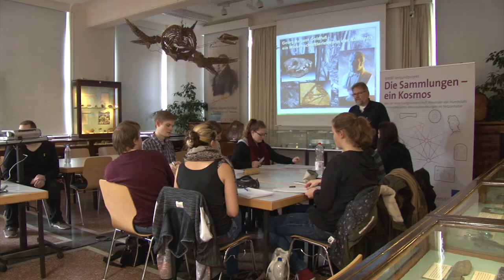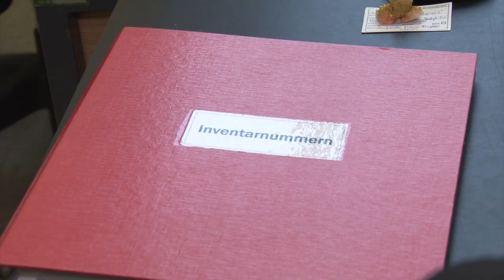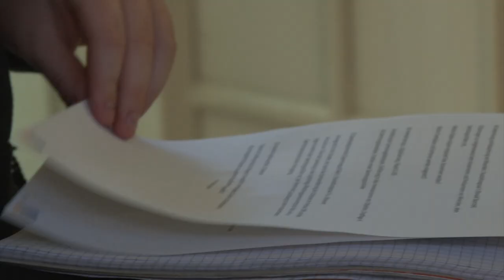Vernetzter Kosmos. Vernetzte Objekte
Objekte des Sammelns und des Forschens sind in 200 Jahren seit Gründung des ersten Museums der Uni Bonn mindestens die Begleiund, wenn nicht sogar Motor der Entstehung verschiedener Fachdisziplinen gewesen. Dabei lag auch immer die Idee Alexander von Humboldts zugrunde, dass sich „die ganze materielle Welt“ in diesen Objekten spiegelt.
Museen und Sammlungen haben nun auch Bonner Studierende besucht, um sich mit der Humboldt'schen Vernetzungsidee vertraut zu machen. In 2019 soll eine Ausstellung im Forschungsmuseum Alexander Koenig den Besucherinnen und Besuchern neue Perspektiven schaffen, um dem Ideal einer Vernetzungswissenschaft (wieder) näher zu kommen, erklären Prof. Dr. Karoline Noack (Leiterin des BMBF-geförderten Projektes) und Dr. Daniel Grana-Behrens Projektkoordinator), beide vom Institut für Archäologie und Kulturanthropologie, Abteilung für Altamerikanistik.